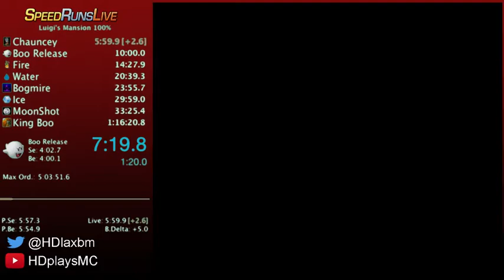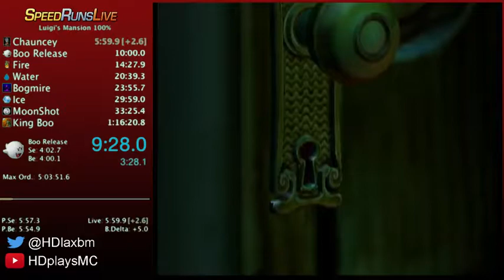Luigi's Mansion 100% 1:15:29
I've been going for a 1:15 forever and finally got it! Also, duped a large pearl on Weston -- Watch live